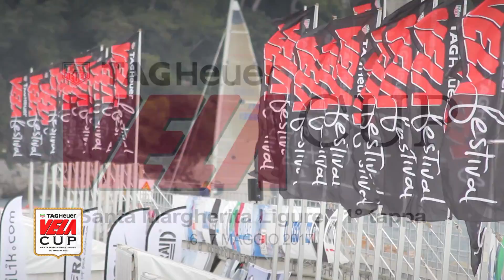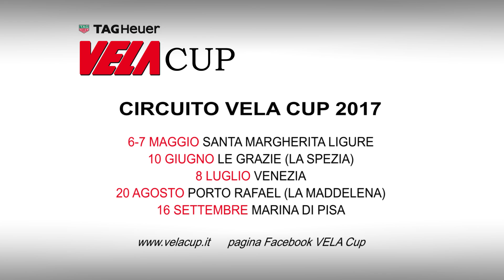VELA Cup 2017